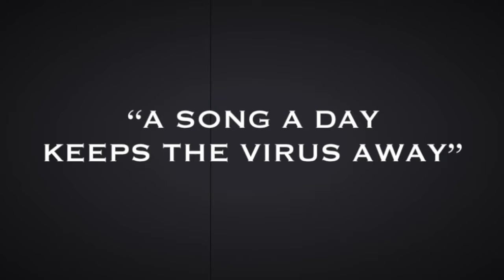No Time For Cryin' - "Non è tempo di piangere", parola di Mavis Staples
È stata ed è una delle più grandi interpreti di black music. Lei insieme alle sue sorelle e al papà Pops Staples ha dato vita agli Staple Singers, uno dei sodalizi più straordinari della musica nordamericana, e oggi Mavis Staples è rimasta a tutti gli effetti forse l'unica grande protagonista di quella musica che affonda le proprie radici nel gospel. Recentemente ha pubblicato un album dal vivo, “Live In London”, registrato alla Union Chapel, una chiesa di Londra, "il miglior posto", dice lei, "per registrare musica dal vivo". Questo disco contiene una canzone, “No Time For Cryin’”, “Non è tempo di piangere”, che è perfetta forse per consolarci, darci conforto, ma anche incitarci a fare delle cose, perché il ritornello recita “We’ve Got Work To Do”, “Abbiamo del lavoro da fare”, quindi con l'ottimismo, la forza, la determinazione, il coraggio di Mavis Staples, gustiamoci questa “No Time For Cryin’”…